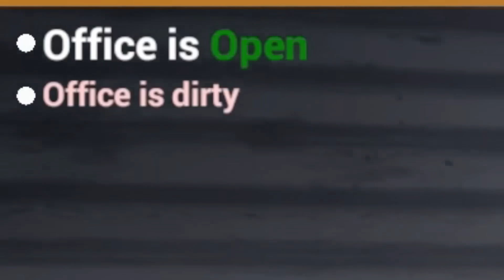I Opened A Car Dealership 🔥(PART 1)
In this video, I'm sharing my story about how I opened my own car dealership. It was a lot of work, but it was really rewarding in the end.
                                       If you're interested in starting your own business, then you should definitely check out this video...

SPEC
PROCESSOR : i5 10400F
GPU                : RTX 3080 Ti TUF GAMING
MOBO            : ASUS z490p
RAM               : 32GB G-Skill
CABINET        : ANTEC DF600
COOLING       : COLLER MASTER
SMPS             : 550 W
HEADPHONE : RED GEAR CLOACK
CAMERA : LOGI TECH C922 Pro